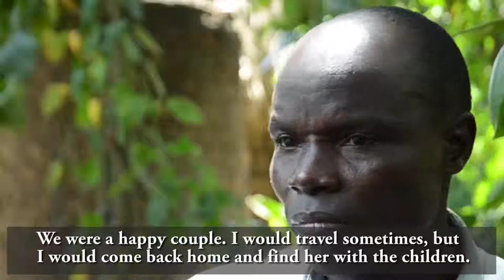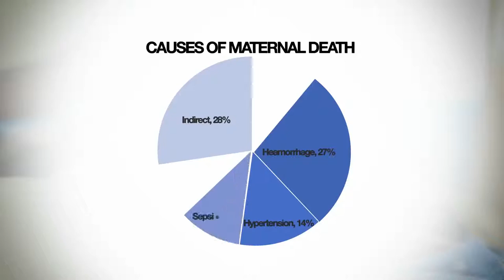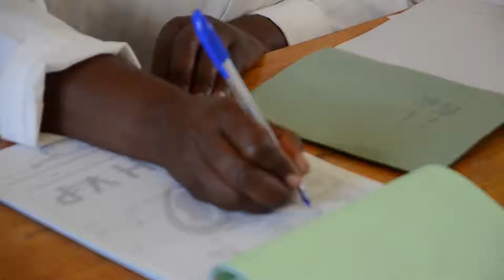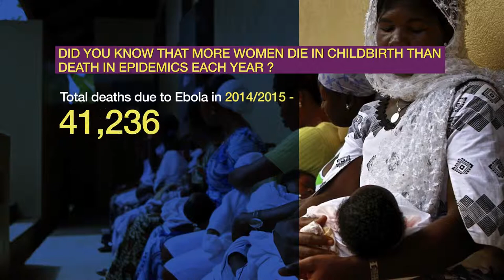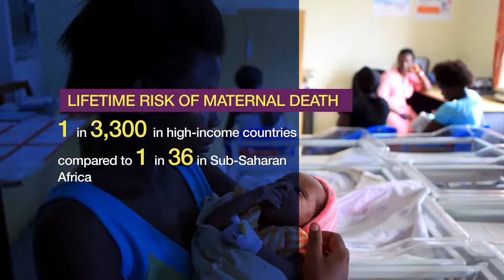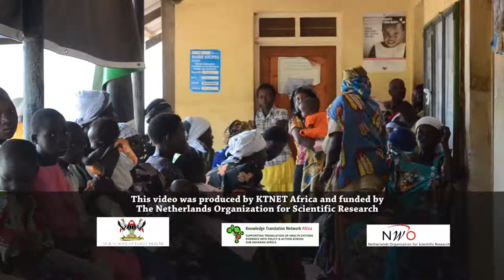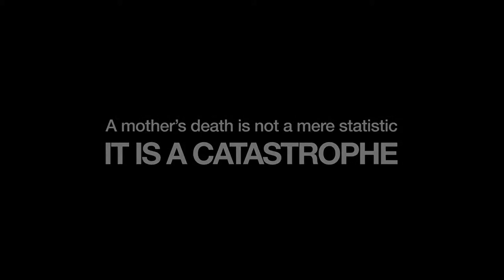When a Mother Dies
The toll women dying in childbirth in Uganda takes can be seen at a home in a small village called Sala in Kibuku District in Eastern Uganda.
Most maternal deaths can be prevented if births are attended by skilled health personnel – doctors, nurses or midwives – who are regularly supervised, have the proper equipment and supplies, and can refer women in a timely manner to emergency obstetric care when complications are diagnosed. Complications require prompt access to quality obstetric services equipped with life-saving drugs, including antibiotics, and the ability to provide blood transfusions needed to perform Caesarean sections or other surgical interventions.
Producer: Roland Kokasi Odinga
Production Company: Kora Communications Ltd
Commissioned by: Makerere University School of Public Health